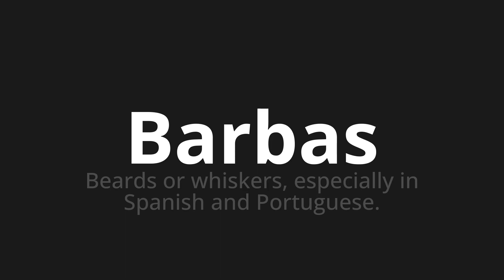How to pronounce Barbas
Master the Pronunciation of 'Barbas WHICH MEANS BARBAS' - which means : Beards or Whiskers, specially in Spanish and Portuguese. 📝 with @HTPronounce 🎓🗣️ - [Your Guide to Portuguese]

Learn to pronounce 'Barbas' perfectly in Portuguese with our easy and engaging tutorial by @HTPronounce! 📖📽️ In this comprehensive video, we provide you with native speaker examples 🗣️👂 and phonetic breakdowns 🎵 to ensure you get the pronunciation just right.

How to say Beards in Portuguese